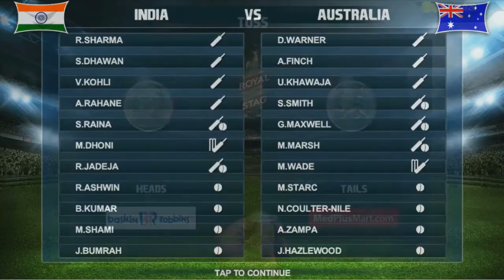Real Cricket ™ 16 - Game Play | Android Games | IOS Games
Game Title:  Real Cricket ™ 16

Description:
For all you cricket fans out there, Intensity of a Real Cricket game, now on your mobile!!!
Welcome to the most authentic, complete and surreal Cricket experience for Android smartphones and tablets- Real Cricket 2014.

Australia Bangladesh England India New Zealand Pakistan South Africa Sri Lanka West Indies Zimbabwe Ajit Wadekar Srinivasaraghavan Venkataraghavan Bishan Singh Bedi Sunil Gavaskar Gundappa Viswanath Kapil Dev Syed Kirmani Mohinder Amarnath Ravi Shastri Dilip Vengsarkar Krishnamachari Srikkanth Mohammad Azharuddin Sachin Tendulkar Ajay Jadeja Sourav Ganguly Rahul Dravid Anil Kumble Virender Sehwag Mahendra Singh Dhoni Suresh Raina Gautam Gambhir Virat Kohli Ajinkya Rahane Test Captain, ODI and T20I Vice-Captain and Middle-Order Batsman Virat Kohli ODI and T20I Captain, Middle-Order Batsman and Wicket-Keeper Mahendra Singh Dhoni Test Vice-Captain and Middle-Order Batsman Ajinkya Rahane Opening batsmen Shikhar Dhawan Faiz Fazal KL Rahul Murali Vijay Middle-order batsmen Kedar Jadhav Karun Nair Manish Pandey Cheteshwar Pujara Suresh Raina Ambati Rayudu Rohit Sharma Gurkeerat Singh Mandeep Singh All-rounders Ravichandran Ashwin Stuart Binny Rishi Dhawan Ravindra Jadeja Pawan Negi Hardik Pandya Axar Patel Yuvraj Singh Parvez Rasool Wicket-keepers Wriddhiman Saha Naman Ojha Pace bowlers Varun Aaron Sreenath Aravind Jasprit Bumrah Dhawal Kulkarni Bhuvneshwar Kumar Ashish Nehra Mohammed Shami Ishant Sharma Mohit Sharma Barinder Sran Jaydev Unadkat Umesh Yadav Spin bowlers Yuzvendra Chahal Amit Mishra Harbhajan Singh Bill Lawry Ian Chappell Greg Chappell Bob Simpson Graham Yallop Kim Hughes David Hookes Allan Border Ray Bright Geoff Marsh Mark Taylor Ian Healy Steve Waugh Shane Warne Adam Gilchrist Ricky Ponting Michael Hussey Michael Clarke Steve Smith David Warner Joe Burns Aaron Finch David Warner George Bailey Usman Khawaja Shaun Marsh Travis Head Steve Smith Adam Voges Chris Lynn Peter Nevill Matthew Wade Cameron Bancroft James Faulkner Mitchell Marsh Glenn Maxwell Marcus Stoinis Pace bowlers Jackson Bird Scott Boland Nathan Coulter-Nile Pat Cummins John Hastings Josh Hazlewood Joel Paris James Pattinson Kane Richardson Peter Siddle Mitchell Starc Shaun Tait Andrew Tye Spin Bowlers Ashton Agar Cameron Boyce Xavier Doherty Nathan Lyon Steve O'Keefe Adam Zampa Yahoo! Cricket - Live Cricket Score | Cricket News | Cricket Schedules ESPN Cricinfo: Live cricket scores, commentary, match coverage Live cricket Scores | Ball by Ball commentary | ESPN Cricinfo  Cricbuzz.com: Live cricket scores, schedule, news, archive, series Live Cricket Score, Live Score, T20 World Cup, IPL 2016, Cricket Cricket | Sport | The Guardian Cricket: Live Cricket Score, IPL Score, Cricket News - Rediff.com Cricket - Reddit cricket live streaming  live cricket streaming ten sports Ten Sports Live Cricket  Ten Sports Live | Watch Live Tournaments and Events Online Live cricket Scores | Ball by Ball commentary | ESPN Cricinfo Pieter Strydom David Terbrugge Neil McKenzie Charl Willoughby Nic Pothas Shafiek Abrahams Justin Kemp2 Justin Ontong2 André Nel Claude Henderson Charl Langeveldt Graeme Smith2 Jon Kent Robin Peterson Martin van Jaarsveld Ashwell Prince2 Monde Zondeki2 Jacques Rudolph2 Morné van Wyk Albie Morkel2 JP Duminy AB de Villiers2 Andrew Puttick Johan Botha2 Garnett Kruger Dale Steyn2 Johan van der Wath Loots Bosman2 Alviro Petersen Vernon Philander Thandi Tshabalala Gulam Bodi Morné Morkel2 Hashim Amla Paul Harris Johann Louw Vaughn van Jaarsveld Wayne Parnell Lonwabo Tsotsobe Roelof van der Merwe Ryan McLaren David Miller Colin Ingram Rusty Theron Faf du Plessis Imran Tahir Marchant de Lange Dean Elgar Quinton de Kock Rory Kleinveldt Farhaan Behardien Aaron Phangiso Kyle Abbott Chris Morris Henry Davids Rilee Rossouw Mthokozisi Shezi Kagiso Rabada David Wiese Tabraiz Shamsi Temba Bavuma Andile Phehlukwayo Dwaine Pretorius Hashim Amla Faf du Plessis Temba Bavuma Dean Elgar Reeza Hendricks David Miller Justin Ontong Rilee Rossouw Stiaan van Zyl AB de Villiers Quinton de Kock Morné van Wyk Dane Vilas Farhaan Behardien JP Duminy Albie Morkel David Wiese Kyle Abbott Marchant de Lange Morné Morkel Chris Morris Wayne Parnell Vernon Philander Kagiso Rabada Dale Steyn Simon Harmer Eddie Leie Dane Piedt Aaron Phangiso Imran Tahir Mushfiqur Rahim Mashrafe Mortaza Tamim Iqbal Shakib Al Hasan Imrul Kayes Soumya Sarkar Mahmudullah Mominul Haque Mosaddek Hossain Mohammad Mithun Anamul Haque Nurul Hasan Litton Das Mosharraf Hossain Shuvagata Hom